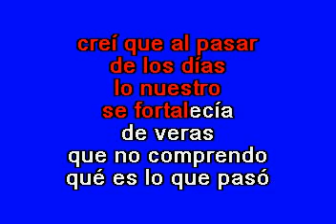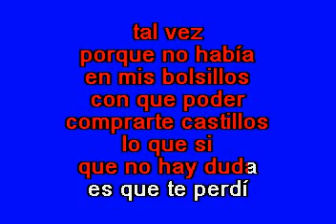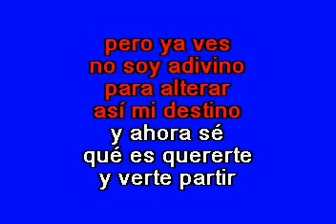Conjunto Primavera Morir De Amor Karaoke